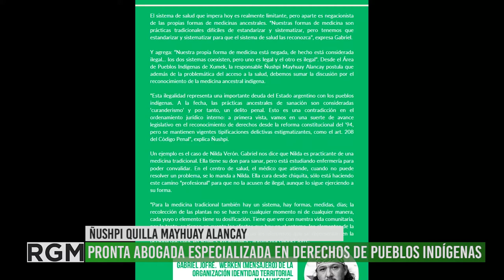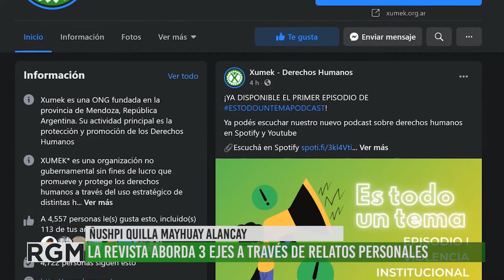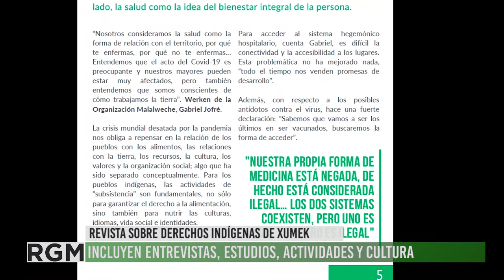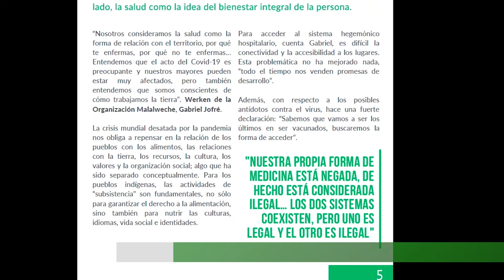Xumek lanzó su revista especializada en derechos de los pueblos indígenas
Desde el área de derechos de los pueblos indígenas de Xumek, organización sin fines de lucro centrada en la defensa de los Derechos Humanos, Ñuspi nos cuenta cómo se vienen organizando para producir, editar y crear de manera colectiva y autogestiva una revista especializada en derecho a la identidad. El objetivo es abrir un espacio donde los pueblos puedan encontrarse y, a través del tratamiento de diferentes temáticas, puedan ejercer su derecho a la comunicación.